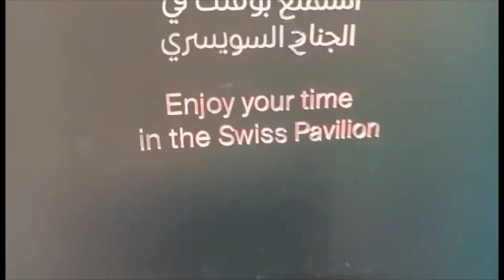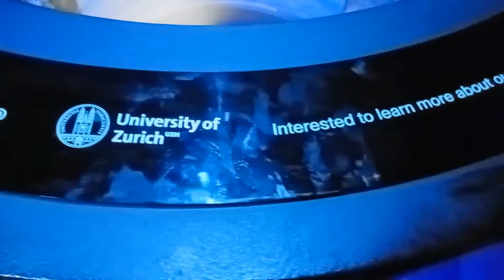Expo2020 | Switzerland Pavilion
The pavilion reflects Switzerland and its diversity – from magnificent landscapes to innovative projects and ideas for a sustainable future